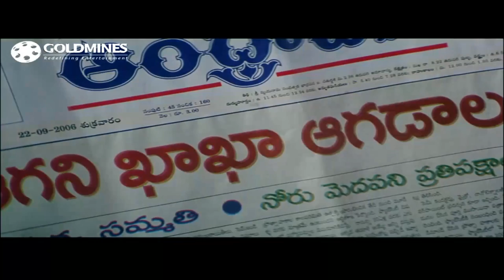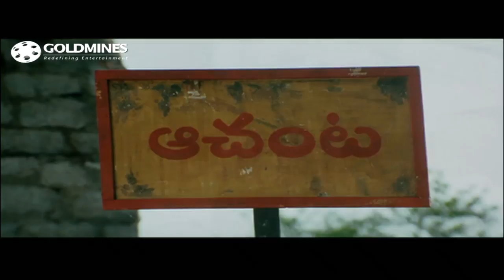Bagawat Ek Jung (Munna) - Prabhas Blockbuster Action Hindi Dubbed Movie l Ileana D'Cruz, Prakash Raj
Munna, a college student, is determined to kill Kakha, a notorious criminal, who killed his mother and sister. His plans turn upside down when he learns Kakha is none other than his estranged father.